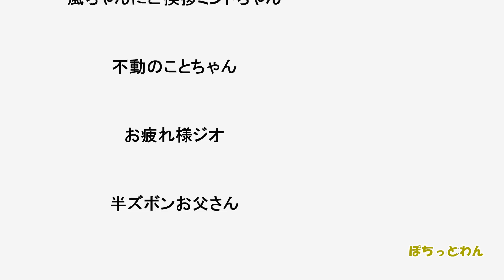【子猫 保護犬 野犬】野犬らしからぬ野犬の子 生きてることが楽しくて仕方がないね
命の期限のある場所からきた陽(はる)ちゃんと風(ふう)ちゃん。
陽ちゃんは見るものすべてに目をキラキラ輝かせて何もかもが楽しいようです♪
一方風ちゃんはそんな陽ちゃんをケージの中から見てるだけです。
いいよ、ゆっくりいこうね♪

※ただいまボランティア仲間が野犬を捕獲するために捕獲用のフードを必要としています。Amazonの欲しいものリストに載せてありますのでご賛同いただける方がいましたら応援お願いします!(^^)!

・保護犬猫さんの頂けると嬉しいリスト（Amazonの欲しいものリスト）

ご連絡下さっても申し訳ありませんが返信はしていません。